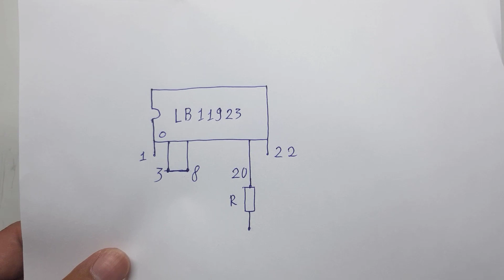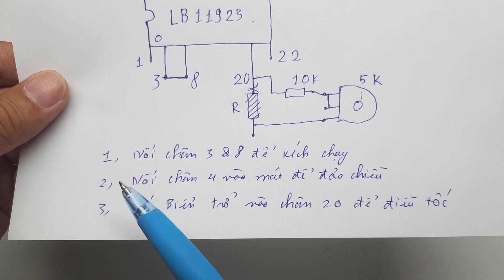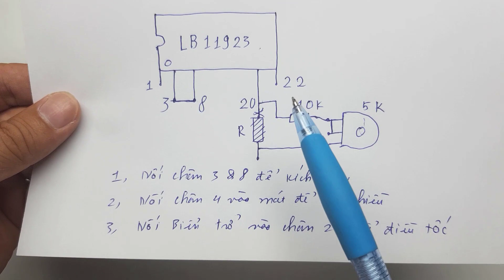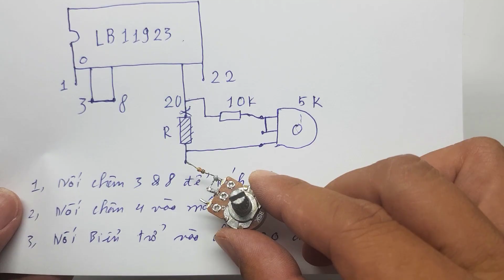Mod motor BLDC 21W mạch 2 tầng chạy mạch zin mà không cần mạch điều khiển hỗ trợ | 0969. 988. 500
Video này mình sẽ MOD motor BLDC  21W mạch 2 tầng chạy  mà không cần mạch điều khiển hỗ trợ. Video sẽ chia làm 3 phần, phần 1 mình sẽ MOD cho nó chạy bằng mạch zin, phần 2 mình sẽ chế điều tốc trên mạch zin luôn, Phần 3 mình sẽ chế bộ nguồn phụ 5V nuôi mạch zin.
Zalo hỗ trợ kỹ thuật:  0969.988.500